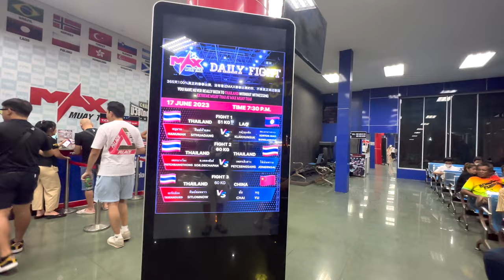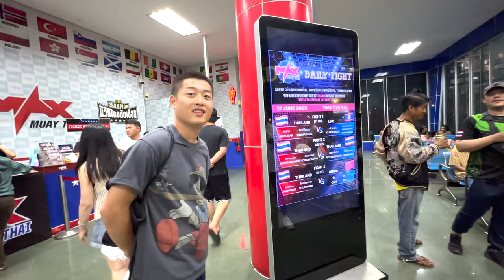Is it worth going to Muay Thai in Pattaya? Review!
We went to the Muay Thai arena on Sukhumvit Road in Pattaya.  Was this a good experience?  Should you go?  We will review the experience for you.

Are you traveling soon?  Try our AGODA link to get special discounts on hotels:

M O R E   A B O U T  U S

My name is Brian but everyone calls me Greeny.  I retired in January of 2020 after working 30 years in Law Enforcement.  I wanted to retire young enough to be able to do some of the things I always dreamed about!  I knew I wanted to travel extensively and retire somewhere warm and exotic    I sampled a ton of places in the Caribbean, Panama, Colombia, Turkey but set my sights on Thailand.  In 2020 I met Fai on a Tinder date and we hit it off immediately.  We have been inseparable ever since!

I started making videos as a hobby but now it is more like a passion.

Insurance for living in Thailand  OA/ OX / LTR Visa

Need to show a DEPARTURE FLIGHT to immigration but not sure where your next stop will be? Check out this site.  For $14 the will. book you a temporary flight!

✈️ United Airlines: If you would rather earn airline miles I would recommend the Chase United Airlines card.
Choose any United MileagePlus credit card that is right for you.  I can be rewarded too if you apply here and are approved for the card.

Formally Transferwise
Use this code for a free transfer!

P R O D U C T I O N  T O O L S

💻 Production: Final Cut Pro and Canva Pro
📷Gear:  I Phone 11 Max, DJI Action 2, DJI Gimble, SONY ZVE 10, DJI Mini Drone, Rode wireless Mics